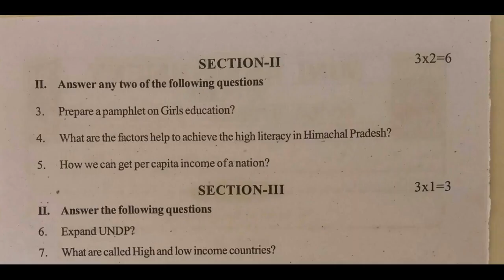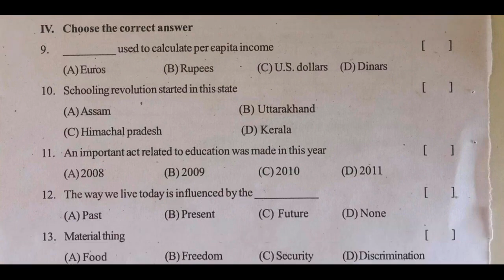formative assessment social question paper class 10 | social fa practice paper | fa social exam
fa1 class 10 ts social exam model paper 2021,
social formative assessment 1 question paper class 10 2021,
social formative assessment test paper class 10 2021,

and more videos for related...

10th class social model paper 2021 sa1 | ts class x sa social studies question paper 2021

10th class S.A-1 social question paper 2021| class 10 sa1 social paper 2021 | class 10 sa1 2021

9th class social summative assessment 1 2021 | 9th SA Class Social Model  Paper 2021 | class 9 fa1

9th class social formative assessment 1 2021 | ts 9 social papers fa1 2021 | fa-1 class 9 social

8 th
8th social exam summative exam paper answers 2021 | Class 8th Social paper answer sheet Child labor

8th class sa1 social model paper 2021 | class 8 sa1 | sa1 social questions paper class 8 2021